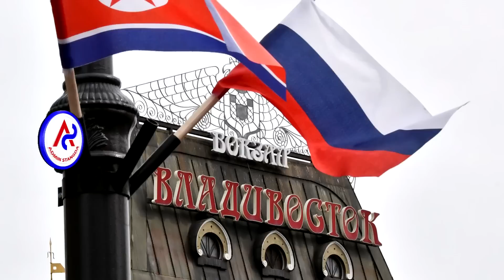US claims North Korea is secretly supplying artillery to Russia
US claims North Korea is secretly supplying artillery to Russia .. អាមេរិក អះអាងថា កូរ៉េខាងជើង កំពុងផ្គត់ផ្គង់ គ្រាប់កាំភ្លើងធំ ទៅឲ្យរុស្ស៊ី ដោយសម្ងាត់